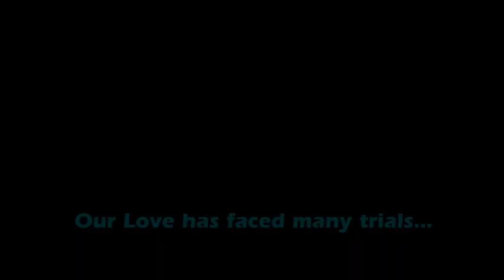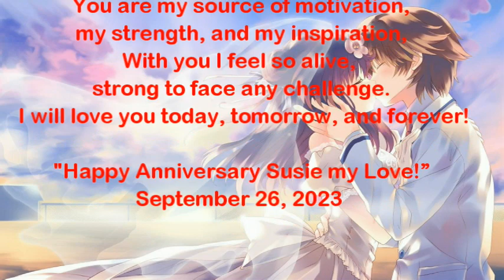|| I'll Never Go - (One Take / Very Rough Cover) Short Cover by Jayms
Sept,26,2023
Happy Anniversary to my One True Love, My wife Susie

Maraming salamat sa inyong lahat SUPERBERKS!
Very Blessed ako dahil sa inyo! continue watching!

To our new SUBSCRIBERS please leave a comment so that I will be able to give you a shout out on our next video!

Video Captured with  Redmi Note8 and SJCAM4000

Relive: The SOLOiST J. Pineda